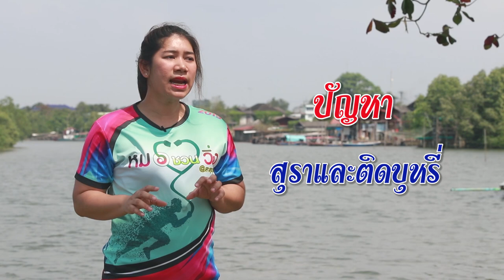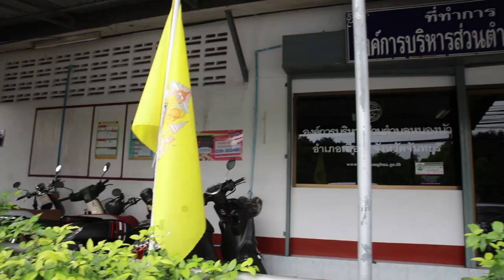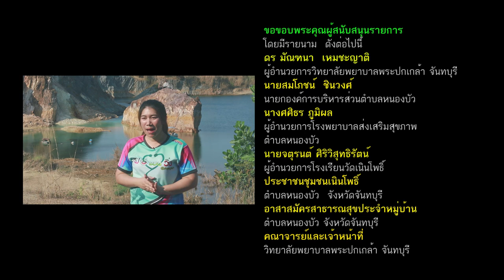การส่งเสริมการออกกำลังกายเพื่อป้องกันโรคไร้เชื้อเรื้อรัง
การส่งเสริมการออกกำลังกายตามวิถีชีวิตของประชาชนเพื่อป้องกันโรคไร้เชื้อเรื้อรัง
โดย วิทยาลัยพยาบาลพระปกเกล้า จันทบุรี   ร่วมกับภาคีเครือข่าย